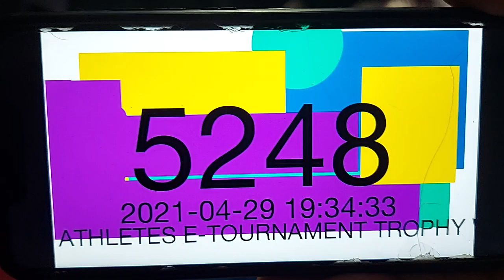Fayrouz Ahmed Enpi Athletes E-Tournament Trophy 2021 S3